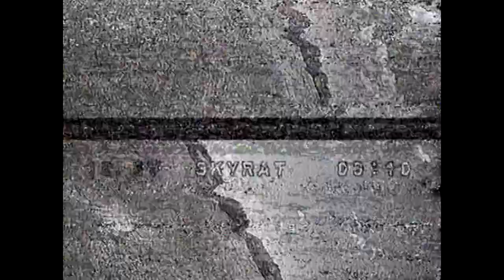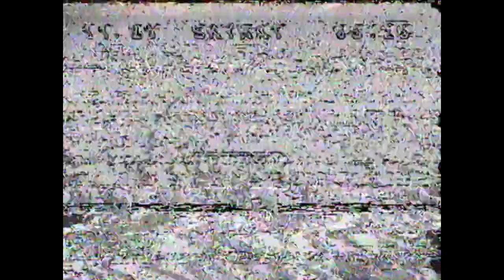Fun Fly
Just shaking off the winter cobwebs with a SpokaneFPV fun fly